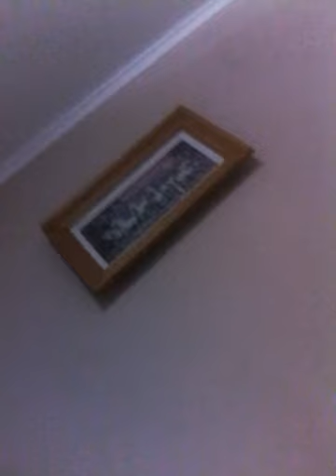Clash of clans